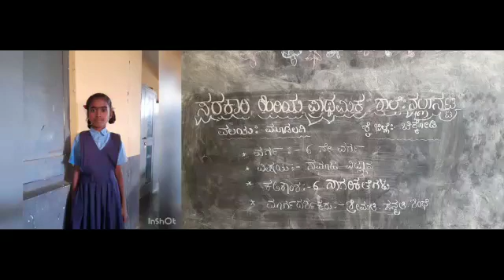KHPS Nallanatti....Hamari teacher sabase badiya hai..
Video from Sanmati Shindhe